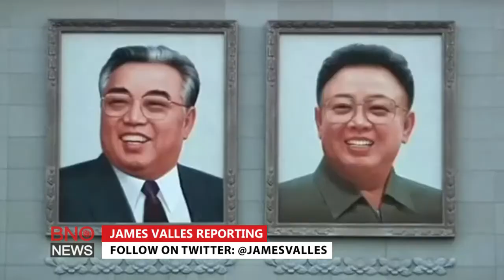North Korea Holds Mass Rally to Celebrate Its Missile Launch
North Korea celebrated the state's first intercontinental ballistic missile (ICBM) test with a mass rally and dance on Thursday (July 7) in Pyongyang. James Valles reports. (BNO News)